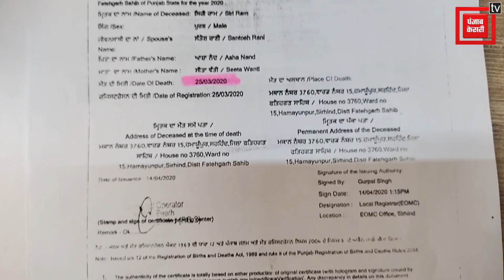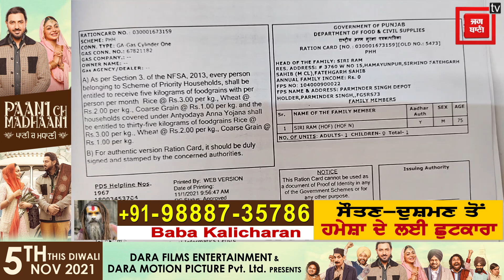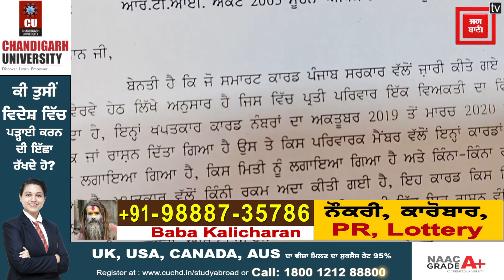ਮਰਨ ਤੋਂ ਬਾਅਦ ਵੀ ਖਾ ਗਿਆ ਸਰਕਾਰੀ ਰਾਸ਼ਨ